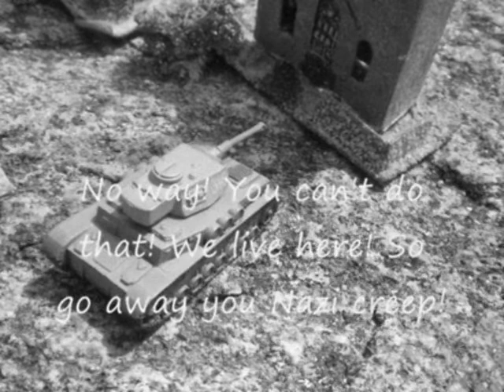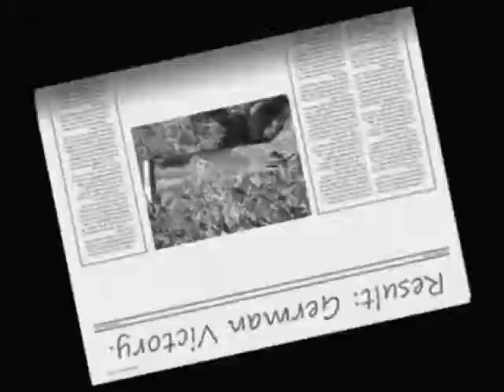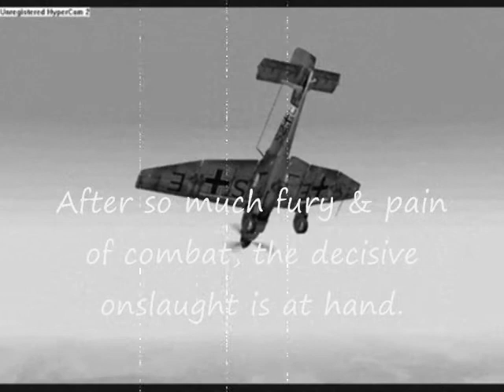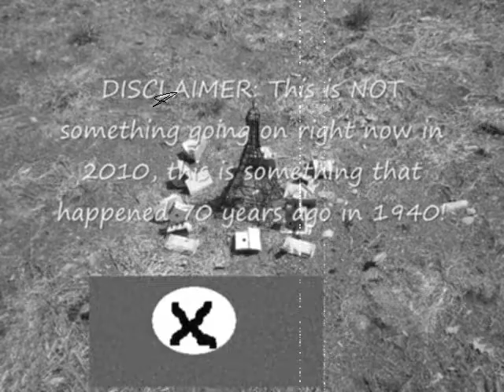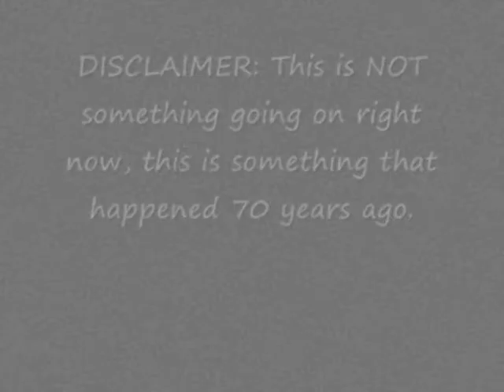Summary of World War II videos (1940)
See? I TOLD you I'd upload this a year ago! Remember? Well, here it is, the Summary of WWII (1940). Summary of 1941 will be uploaded next year.
world war 2 summary,
ww2 summary,
summary of world war 2,
world war ii summary,